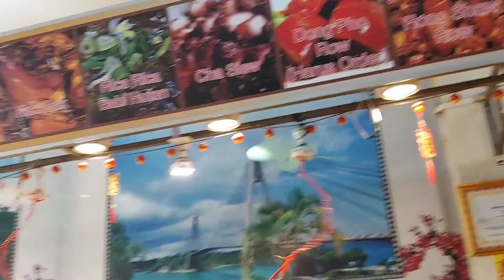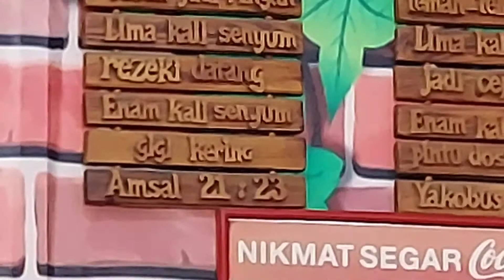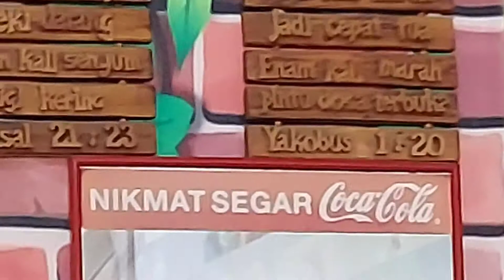BACA LITURGI SENYUM 😆 ATAU MARAH 😓 ⚘💕🇲🇨